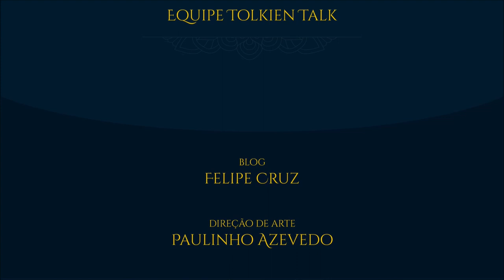Unboxing: Terrário e Miniatura LS Art Studio | TT Extra 76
A LS Art Studio enviou dois lindos trabalhos artesanais para o nosso hobbit Cesar Machado. São trabalhos inspirados nas obras de J.R.R.Tolkien, feitos com muito capricho e magia élfica! Bora conferir!

Amazon Prime: amzn.to/2LLDY1Z
Padrim: goo.gl/7n4cjd

APRESENTAÇÃO
Cesar Machado

MÍDIAS SOCIAIS

TRILHA SONORA